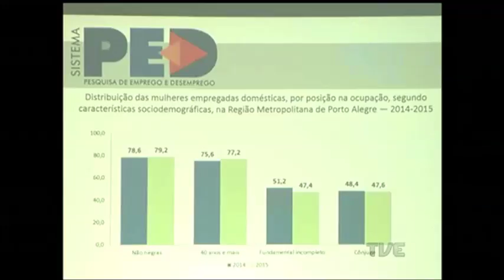Cresce número de empregados domésticos, renda média e trabalhadores com carteira assinada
Pesquisa do Dieese revela crescimento do número de empregados domésticos no Rio Grande do Sul. Além disso, também cresceu o a renda média e número desses trabalhadores com carteira assinada.